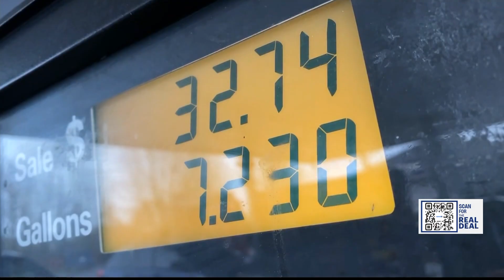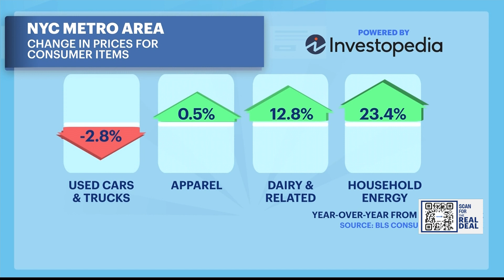The Real Deal: Feeling the pinch in your wallet? Here's how inflation is affecting our area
News 12's consumer reporter Janice Lieberman give us The Real Deal on what the inflation numbers mean to our area.